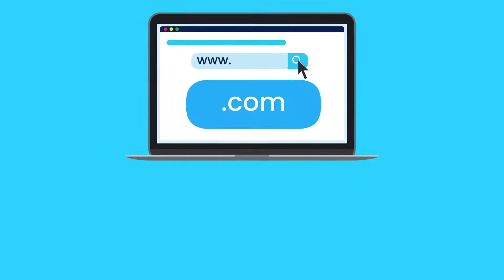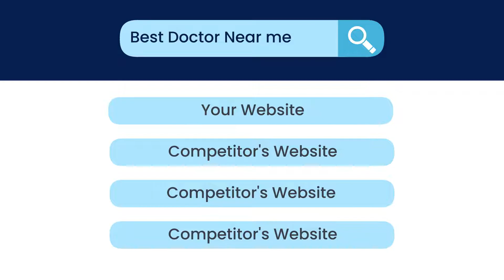How To Choose The Perfect Domain Name For Your Website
Your domain name is your business’ online (and offline) identity. While it is not the sole factor that affects your business’
online success, there are multiple reasons why you must put enough thought before choosing a domain name. Some of them include:

A short and unique domain name tends to be memorable—one that is likely to stick with visitors and encourage them to return to your website.
Your domain name can communicate to visitors (and search engines) what your business or website might be about. A good domain name is one that communicates this basic information for you.
Domain names have an impact on your search engine optimization. A good,  keyword-rich domain name can help you in securing better rankings.
Changing your domain name in the future can be an extremely tedious and painful process. It costs money and you lose all your earned SEO juice. Not to mention it hurts your overall branding.
Names hold immense power, and this is as true for a domain name as it is for anything else. Picking a domain name, therefore, should be a careful process and one that compels you to look at every possible available option before you settle on a winner.